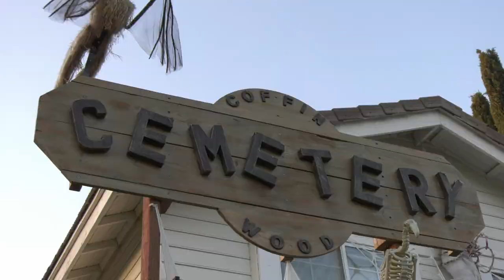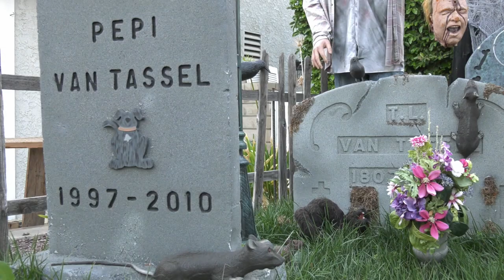Two Friends celebrating halloween together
Sometimes the scariest places can be in our own front yards. These two old friends have been keeping the halloween spirit alive in their neighborhood for years.